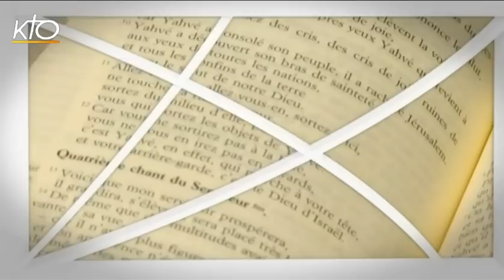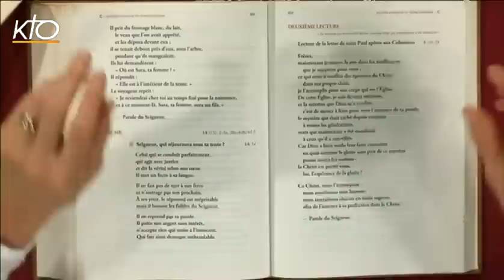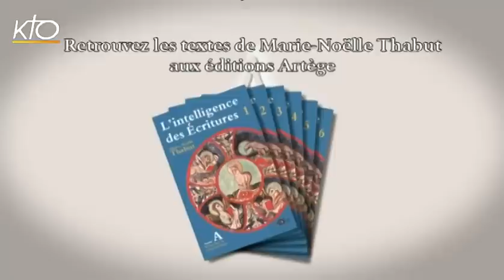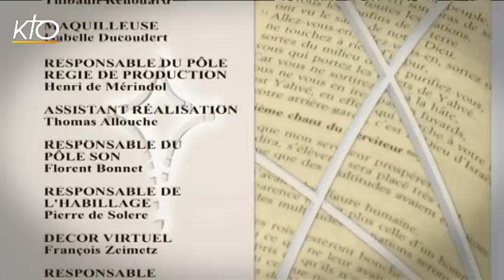16e dimanche ordinaire C - 2e lecture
Marie-Noëlle Thabut lit et commente la 2e lecture du 16e dimanche du temps ordinaire, année C : lettre de saint Paul apôtre aux Colossiens 1, 24-28.